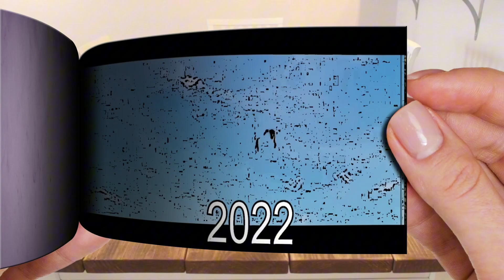Evolution of Hulk 1988-2022 | Flipbook